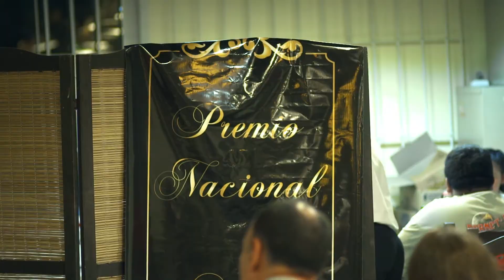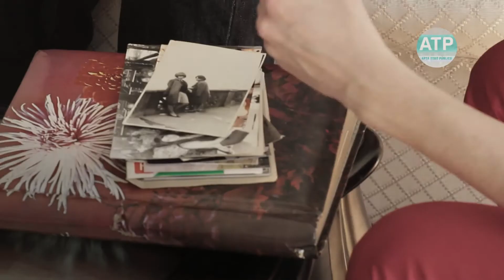CineArgentino 08 06 2017